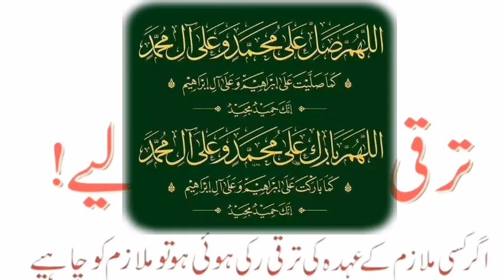kam me traqqi ka wazifa|کام میں ترقی کا وظیفہ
wazifa,
:This channel does not promote or incourage any illegal activities .All the content which is uploaded on Balouch Brothers Studio is making for educational purpose.All content is fairly used.All The Community Guidelines are followed on this channel . I hope that you would enjoy this content.note: Copywriting disclaimer under section 107 of the copywriting act 1976 , allowance is made for'' fair use'' such as criticism, news reporting, research, teaching and scholarship. fair use is a permitted to the copyright staute otherwise it will be infringing. non-profit and educational topics are in the favour of fair use.

hazrat khizar as ka wazifa

anmol khazana no 2 ubqari new wazifa

ubqari wazaif
فجر کے بعد آدھا،Daily Dua every Muslim گھنٹہ روزانہ پڑھیں ہر حاجت پوری،بہت ہی محتصر درود، daily durood sharif شریف دن بھر یہ ظہر کے بعد پڑھتے رہیں
Muharram Ka Wazifa Zillat Aur Ruswai Se Bachne Ka Wazifa,Peer Iqbal Qureshi Official,wazaif,powerful wazaif,islamic wazaif teacher,wazaifa for problems,islamic wazaif,rohani wazaif,rohani wazaif channel,urdu wazaif,rohani wazaif in urdu,wazif,wazaif qurani in urdu,wazaif risla,wazaif us saliheen official,risala wazaif,qurani wazaif,wazaif academy,The Prophet SAW said read this word while walking,All suffering will end,IT,Quwwat e Imsaak Barhanay Ka Ek Zabardast Wazifa,Quwwat e Imsaak Barhanay Ka Ek Zabardast Wazifa,I upload Wazaif on many topics like,Naukarani Nahi Rani Banain !!, Islamic Issues, Health Issues, Financial Issues and most importantly Spiritual issues with the help of Quran and Hadees,10 Muharram Se Pehle Muthi Bhar Atay Par ,Ye Amal Karne Se Taqdeer Badal Jati Hai,Read 5 Beautiful Dua's Daily In Muharam Ka Pehla Jumma Agaya 1 Long Par Surah Kosar Parh Kar Apny Purse Mein Rakh Do,فجر کے بعد اپنی //Daily Dua every Muslim جگہ سے نہ اٹھیں اور یہ پڑھیں,
Mahe Muharram Ke Pahle Jumma Ke din Har Band Naseeb Kholne Ka 100% Urgent Wazifa ! Qurani Wazaif,
Maharam Ka Pahla Jumma Agya Hai / Surah Ikhlas Par Le / Rizq Dolat Ki Barish Hogi,
Ajj 6 Muharram Jumma ke din Qurani surah ka wazifa for hajat ! jumme ka wazifa.